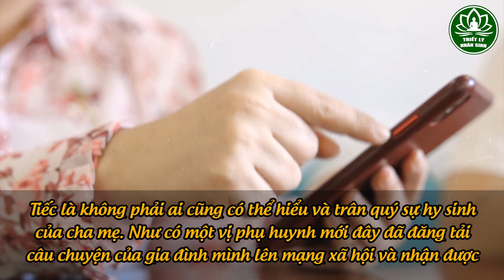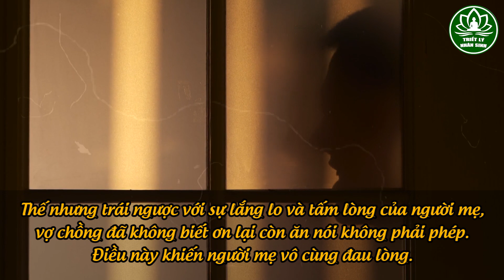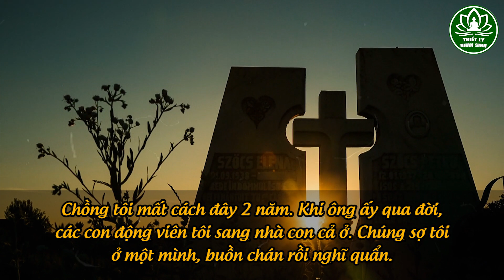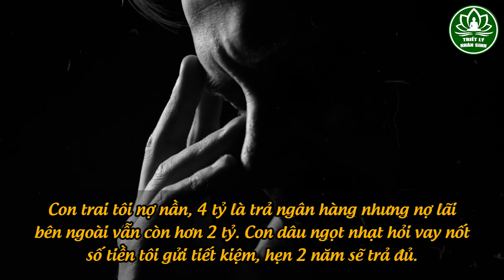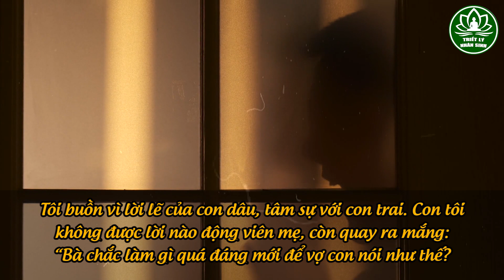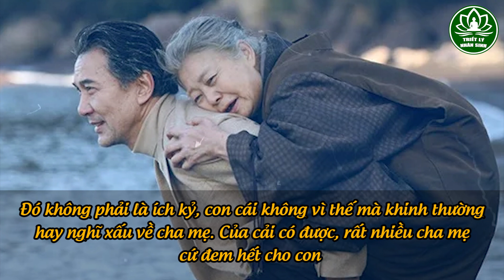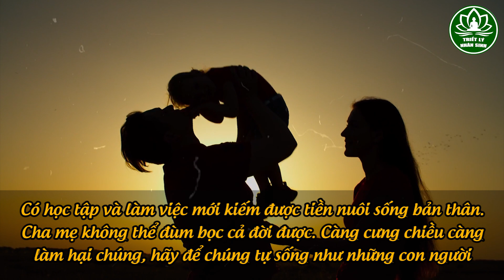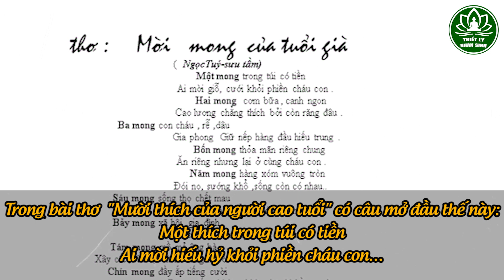Tuổi già đừng dại chia đất cho con rồi cuối đời gia đình tan vỡ vì sai làm tuổi già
Triết Lý Nhân Sinh là nơi cung cấp cho quý vị những bài học cuộc sống, về gia đình, những kiến thức về triết lý cuộc sống, lời dạy của người xưa. Nếu quý vị có hứng thú với những bài học trong cuộc sống được người xưa, cổ nhân truyển lại, mong muốn sống 1 cuộc sống an nhàn, an yên, hãy ấn Nút Đăng Ký Kênh và Nút Chuông để theo dõi chương trình hàng ngày nhé. Vui lòng ✖ không sao chép, re-upload dưới mọi hình thức.